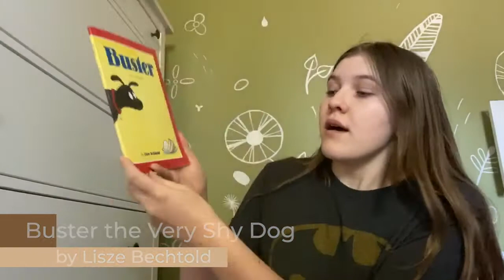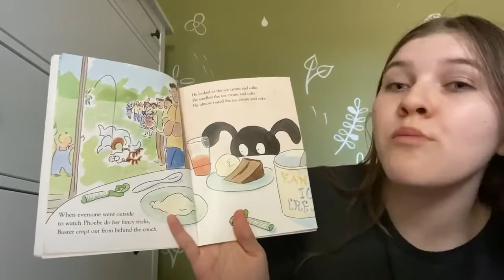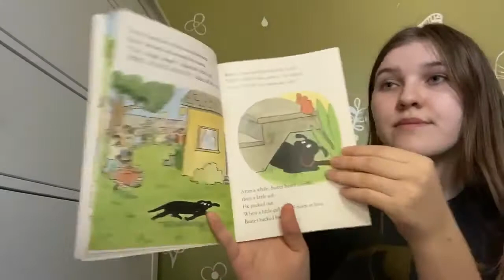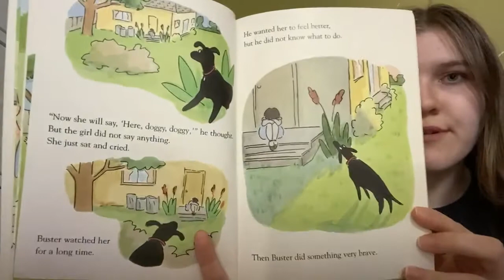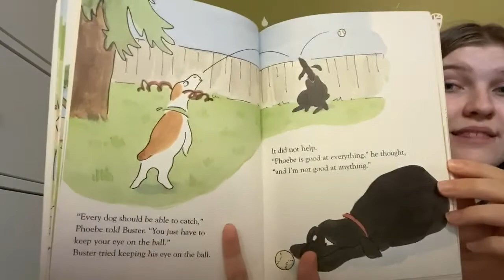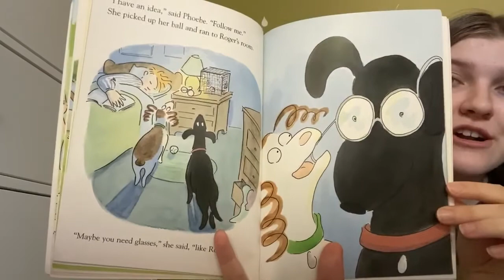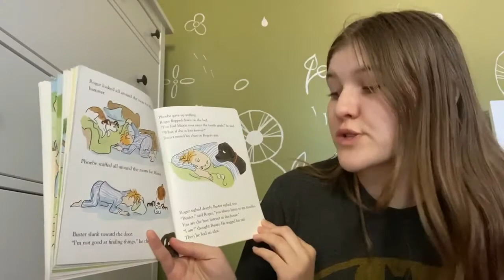Storytime with Book Bears ~ Buster the Very Shy Dog by Lisze Bechtold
Welcome to Storytime with Book Bears! In this series, we are going to be reading some fun and exciting illustrated stories for kids!

Welcome to the Book Bears Youtube Channel!  We are a youth organization dedicated to promoting literacy for kids in our community. Here you can find bedtime stories, book reviews, and other book related content!

Author: Lisze Bechtold
Reader: Natalie
Editors: Eric Zhu and Josh Nguyen